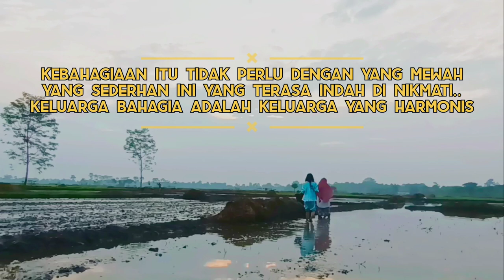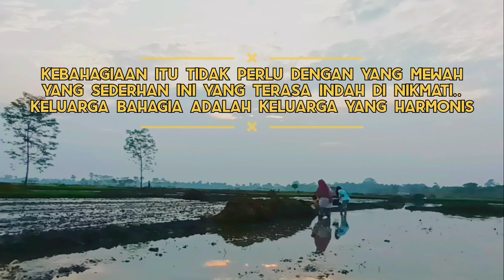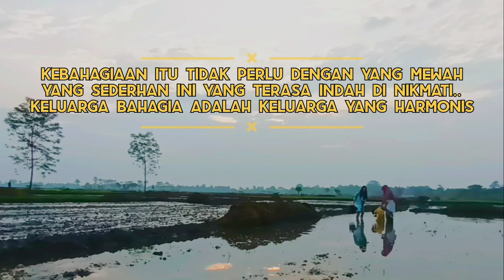KISAH MANTAN TKI || SEPENGGAL RINDU LUMPUR@SanSanvlog66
Assalamu'alaikum wr.wb
Salam Sehat dan Selamat menjalankan ibadah puasa bagi teman² yang menjalankannya...
Di video kali ini SanSan Hy bisa bilang
KELUARGA ADALAH RUMAH PERTAMA DI MANA KITA BISA MERASAKAN KEBAHAGIAAN YANG TULUS.

☆HATURNUHUN☆Tonghilap.
Terimakasih untuk yang selalu mendukung Channel saya juga Like,Comen & Subscrib nya
Semoga bermanfaat.
was'salamualaikum wr.wb